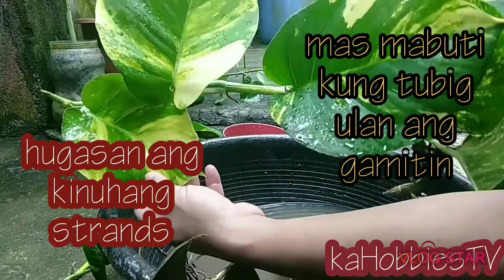DIY Golden Pothos Wall Decor